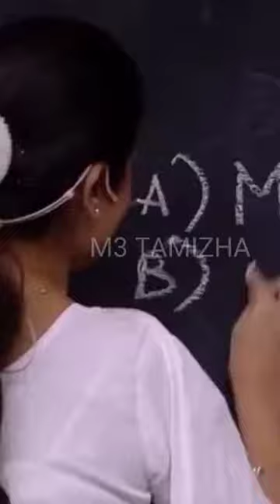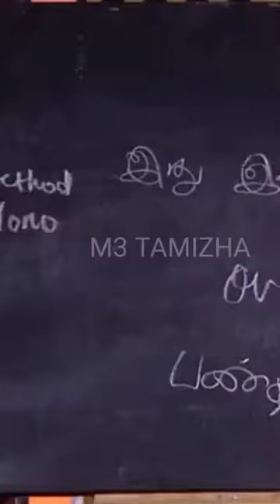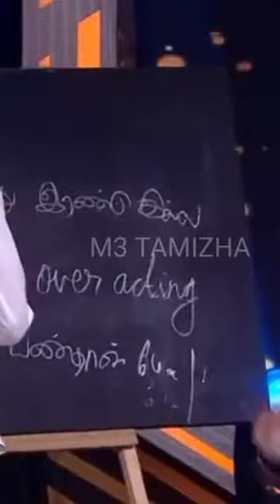bala and rithika comedy in comedy raja kalakal rani